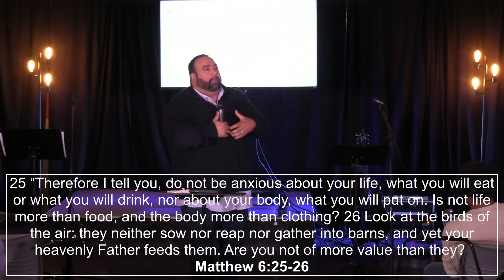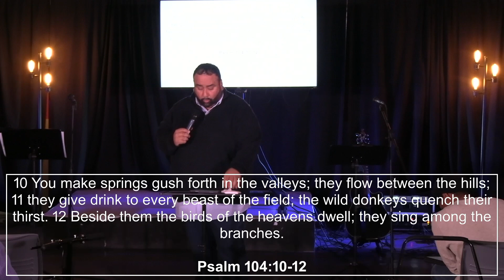Hope Astoria Sunday Sermon 2024.11.24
Welcome to our online service.  We are so glad that you found us.